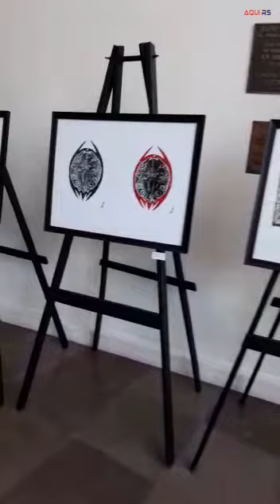Exposição Artes Visuais Conexões - Novo Hamburgo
Bem Vindo a Canal Aqui RS!

Exposição Artes Visuais Conexões
Saguão do centro de cultura de Novo Hamburgo